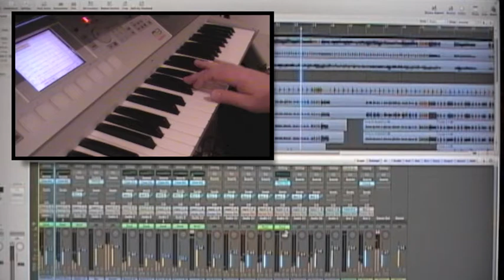MLB Fox Sports Baseball Theme Song (cover)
I love this theme so much I thought I'd have a go at it. I think they re-vamped it for the 2012 season so this version is probably a year or two old now.